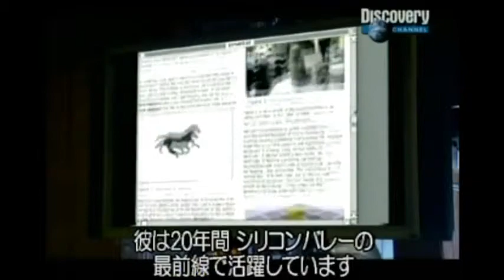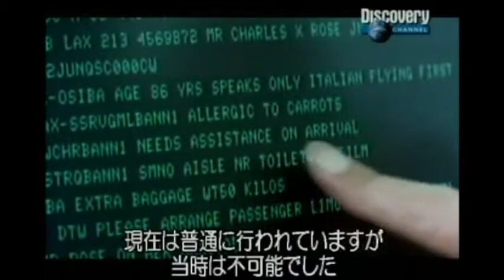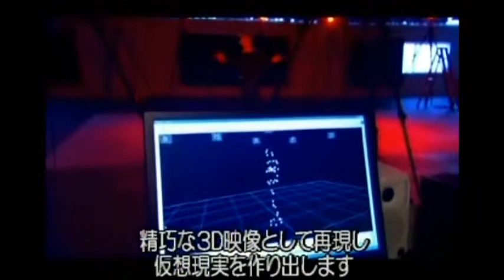Apple engineers tell how Star Trek prior art inspired them.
Full attribution to Discovery Channel Japan.